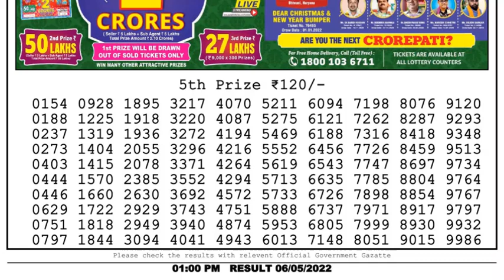Dear Lottery Sambad 1pm today 06.05.22 Nagaland State Lottery Result